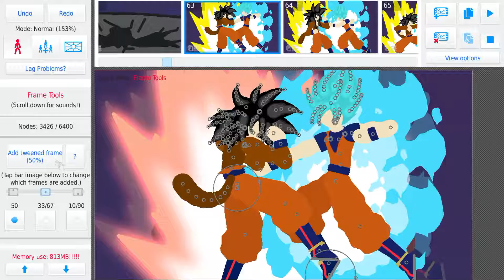Ssj4 vs Ssb sneak peek / test